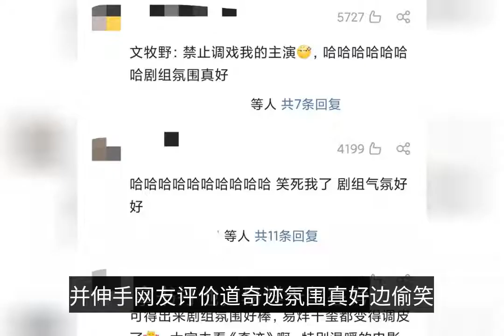奇跡演員太可愛！王傳君向易烊千璽飛吻，導演：禁止調戲我的主演